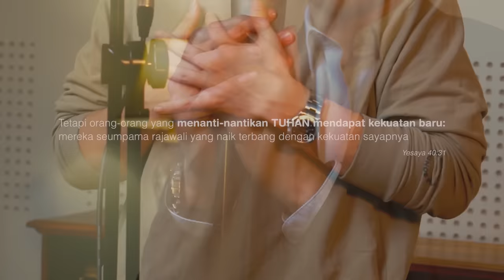Dengan Sayap-Mu - dr. Ekles, Ps. Marcel Saerang & Greivance Lumoindong [Official Music Video]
Dengan Sayap-Mu - dr. Ekles, Ps. Marcel Saerang & Greivance Lumoindong
Ciptaan : Sari Simorangkir (SIS Musik)

Lirik:
Firman-Mu berkata Kau besertaku
Maka kuat roh dan jiwaku
Tangan-Mu Tuhan selalu 'ku nantikan
Di setiap langkah 'ku percaya

Dengan sayap-Mu
Ku akan terbang tinggi
Di tengah badai hidup
Ku tak menyerah
Kau kekuatan dan perlindungan bagiku

Pertolonganku di tempat Maha Tinggi
Kumengangkat tanganku,
Aku berserah
Kau kunantikan,
Kau yang kusembah
Yesusku Rajaku